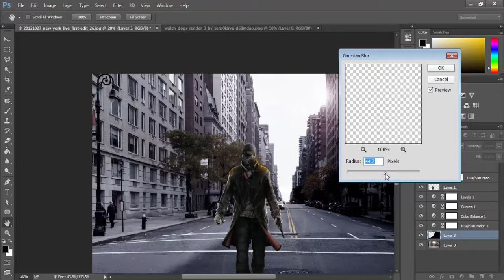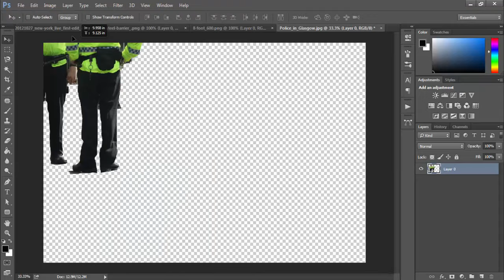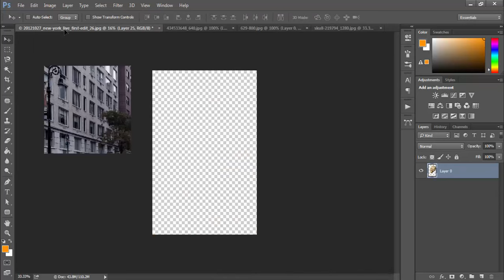تصميم : واتش دوجز #4 speed art photoshop - alfaresof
skype : alfares200011
تصميم : خلفية واتش دوجز
استغرق حوالي الثلاثة ايام من تجميع الصور و ساعتين من العمل